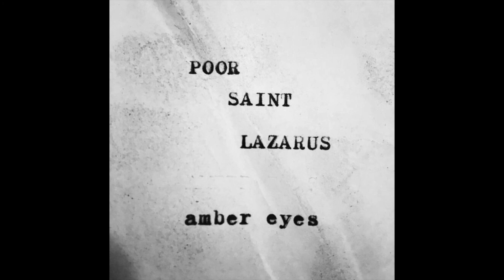Poor Saint Lazarus - Amber Eyes (Official Audio)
Berlin 2017